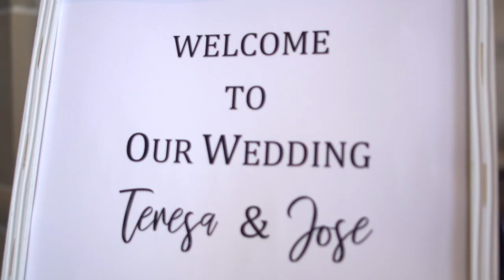Teresa + Jose Prieto's Wedding Film | Ward County Event Center | 11.03.18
We took our talents down to Monahans, TX to film Teresa & Jose’s epic wedding. The welding of these two families was a beauty in itself. You can see the love for each other radiating off of them. We loved getting to be apart of their awesome day. Huge congrats guys! May your lives be blessed.

Venue: Ward County Event Center in Monahans, TX